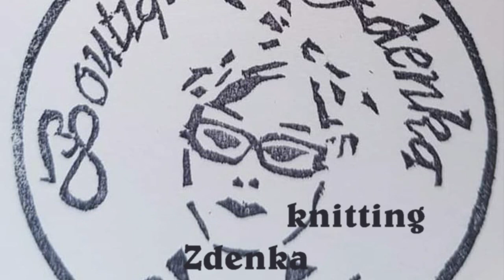Pletení #7, lem 1 řada obr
Pozvi mě na kávu

Milé háčkulinky a pletařky, díky takové to platformě Vám můžu předávat videonávody. Háčkování a tvoření je moje🥰🥰
FB skupinka Háčkování a pletení se Zdenkou.
FB Zdeňka Piklová
Instagram Boutique zdenka

Můžete sledovat i můj youtube kanál Jak žít bez lepku.
Natočila jsem i několik videoreceptů pro bezlepkovou dietu